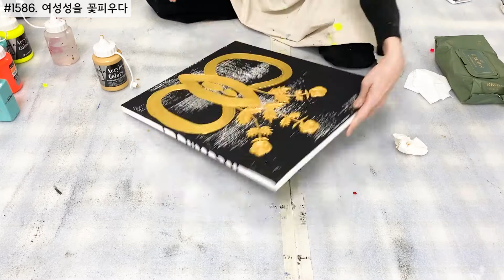#1586. 여성성을 꽃피우다 (The Blossoming of My Femininity) | 이혜라 Hyera Lee | 2022